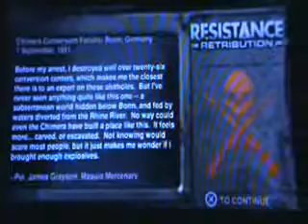Resistance Retribution Mission 6 Part 1